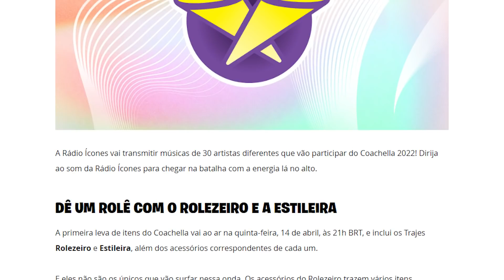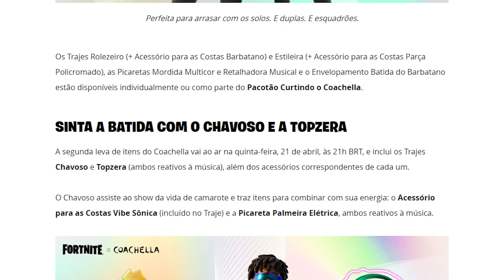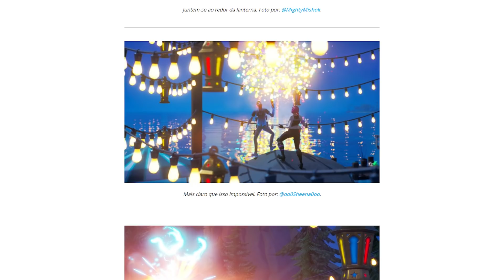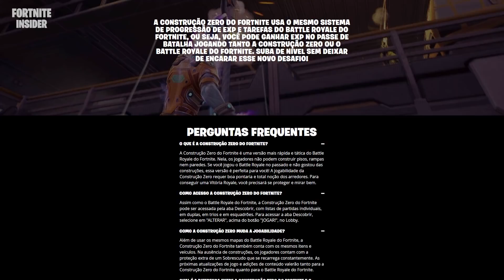FORTNITE - RECOMPENSAS PÁSCOA, SKINS COACHELLA e XP CRIATIVO DÁ BAN?